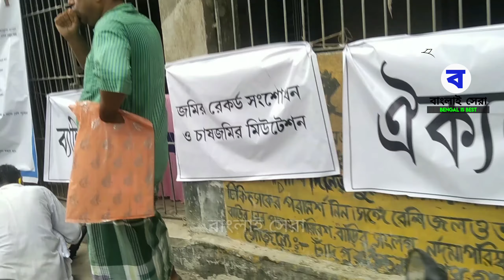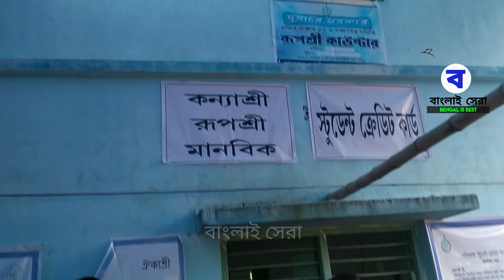Duyare Sarkar দূয়ারে সরকার ক্যাম্পে এসব কি হচ্ছে? 👉 On Duty Civic Volunteer | Civic Police কি কাজ?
Duyare Sarkar দূয়ারে সরকার ক্যাম্পে এসব কি হচ্ছে? 👉 On Duty Civic Volunteer | Civic Police  কি কাজ করে?  দেখুন এই ভিডিওর মাধ্যমে।
On duty civic volunteer duyare sarkar prokolpo. Civic volunteer news. Duyare sarkar prakalpa.